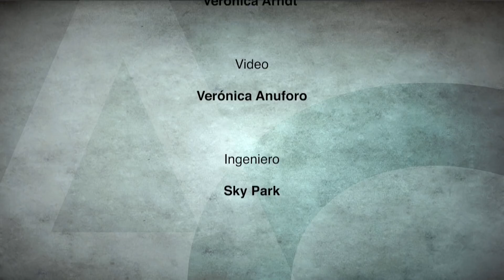Cara a Cara—Padre Hans Zollner SJ - ¿Que Pasos Ha Tomado la Iglesia Católica... • 3 | Marzo | 2022